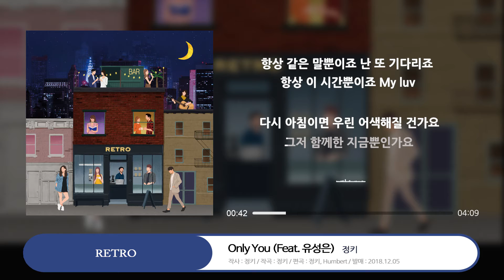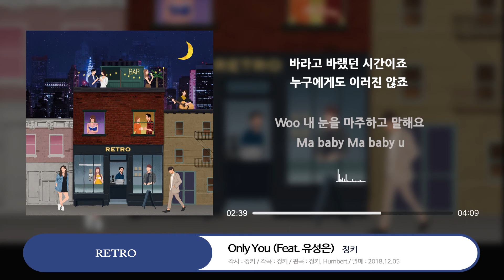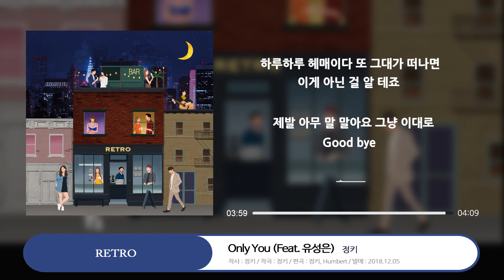JUNGKEY (정키) _ Only You (Feat. 유성은)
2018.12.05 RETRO